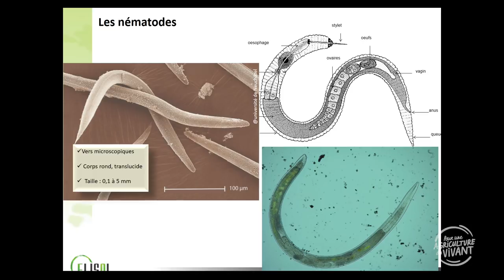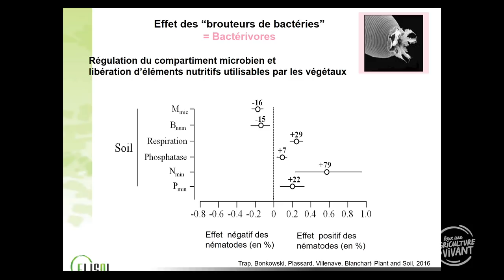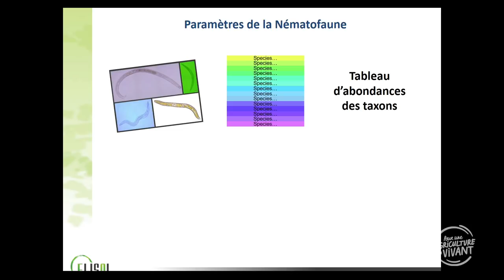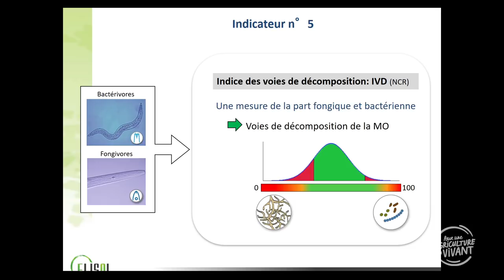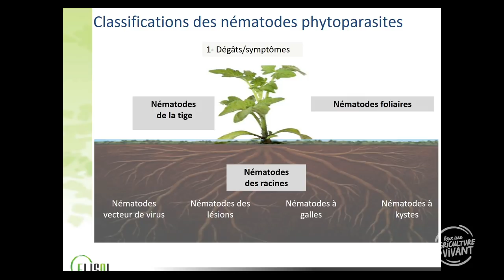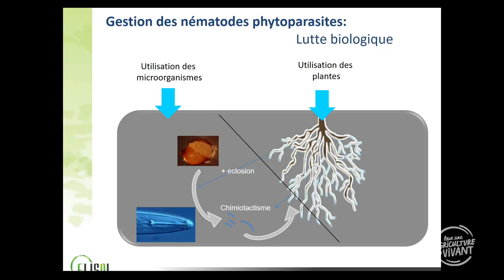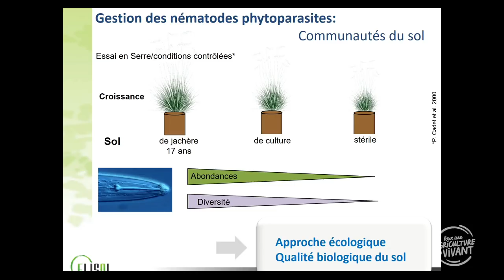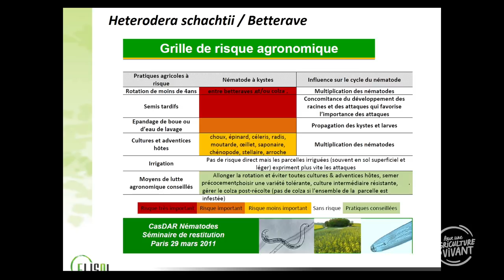Les nématodes du sol, amis ou ennemis ?